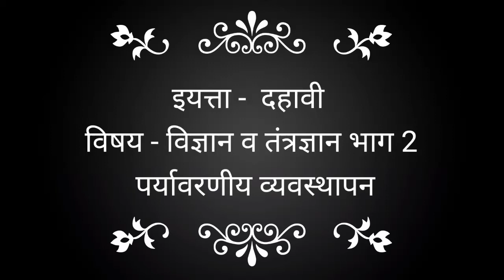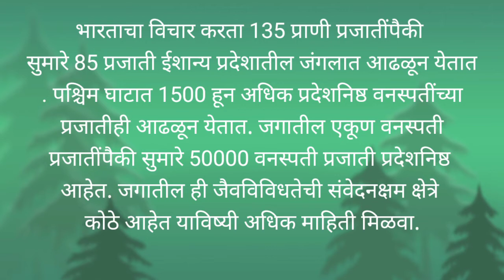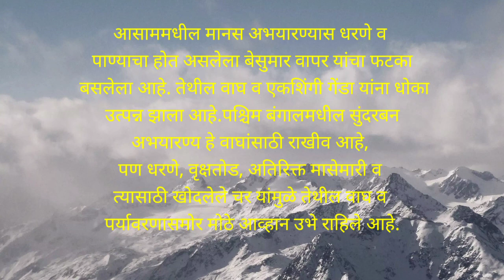विज्ञान व तंत्रज्ञान भाग 2,पर्यावरणीय व्यवस्थापन, जैवविविधतेची संवेदनक्षम क्षेत्रे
जैवविविधतेची संवेदनक्षम क्षेत्रे
पर्यावरण संवर्धन आणि जैवविविधता
जैव विविधता/BIODIVERSITY
BIODIVERSITY जैवविविधता क्या है ???
कितने प्रकार की होती है जैवविविधता? | How many...
CTET- Biodiversity (जैवविविधता) :- Practice...
जैव-विविधता (Biodiversity) शब्द का प्रयोग सर्वप्रथम किस..
Biodiversity जवावावधता
Biodiversity (जैव विविधता) | Environment & Ecolog...
Environment Biodiversity (जैव विविधता)
जैव विविधता / BIODIVERSITY, जैवमंडल.
विश्व में न्यूनतम जैव-विविधता कहाँ पर पायी जाती है ?
Biodiversity जवावावधता हॉटस्पॉट Hotspot...

जैव-विविधता पर संक्षिप्त टिप्पणी कीजिए |

विश्व में सर्वाधिक जैव विविधता कहाँ होती है?
BioDiversity in Environmet, जैव विवधता...
सबसे अधिक जैव विविधता वाला क्षेत्र क्या कहलाता है? ...
National Biodiversity Authority- जैव विविधता...
जैव-विविधता का अन्य नाम लिखिए।
जैव विविधता के संरक्षण हेतु हुए प्रयासों पर एक लेख...
Environment- जैव विविधता || Biodiversity
पर्यावरण जैव विविधता Environment and...

पर्यावरण जैव विविधता

Environment and...

जैवविविधता के तीन आवश्यक घटकों (कम्पोनेन्ट) के नाम ...

जैव विविधता ॥ Biodiversity || जैव विविध...
जैव विविधता (भाग-1) Bio Diversity | UPSC CSE...
जैव विविधता तप्त स्थल (Biodiversity Hotspot).
..वर्तमान में विश्व में कितने जैव विविधता के तप्त स्थान...
भारत की जैव विविधता का विस्तृत वर्णन कीजिए।

विश्व में कुल कितने जैव विविधता तप्त स्थल...

जैव विविधता क्या है? वन्य जीव से यह किस प्रकार भिन्न है ?.

uptet_admit card